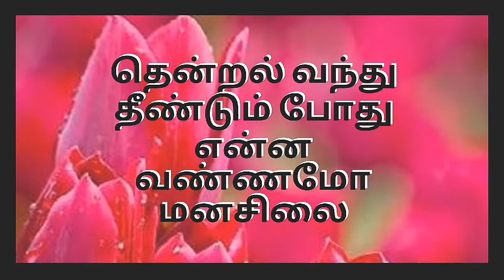Thendral Vanthu The endrum Poathu|Ilayaraja Maestro Composing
Cute "whatsapp status Tamil" for your short time to relax and refresh your feel,

for 30sec " whatsapp status tamil" you can enjoy your cute love and you start impress your loved one with my "videos in Tamil status" and "status Tamil"

whatsapp status,
whatsapp status animation,
a whatsapp status download,
whatsapp status best song,
whatsapp status comedy tamil,
whatsapp status emotional song,
e whatsapp status video download,
status para whatsapp facebook,
whatsapp status kiss video,
whatsapp status love video song,
whatsapp status new love,
whatsapp status new video song,
whatsapp status new song 2017,
whatsapp status new sad,
whatsapp status on friendship,
whatsapp status telugu video,
whatsapp status troll,
whatsapp status telugu songs,
whatsapp status tricks,
whatsapp status telugu love,
whatsapp status unplugged,
whatsapp status use,whatsapp status 2017 new song, whatsapp status video,